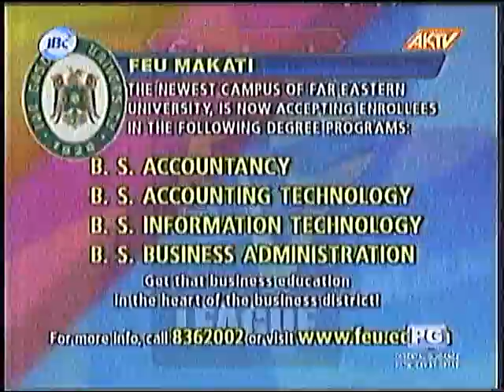Cagayan vs Ateneo 082812 V League Season 9 Open Conference 5